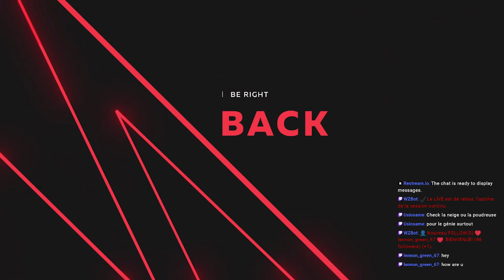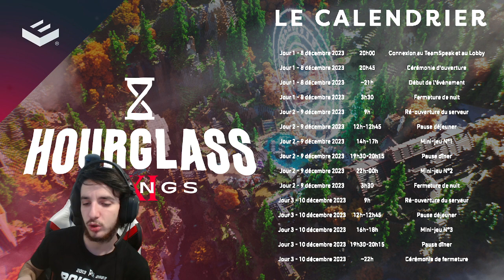FR | Hourglass 11 | Equipe XxDarkSasukexX Jour 2 2/2